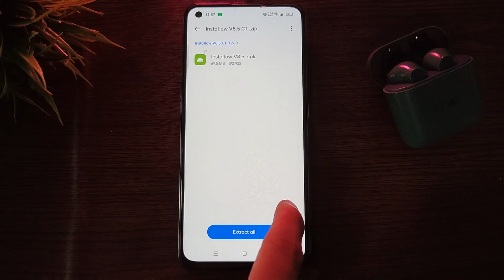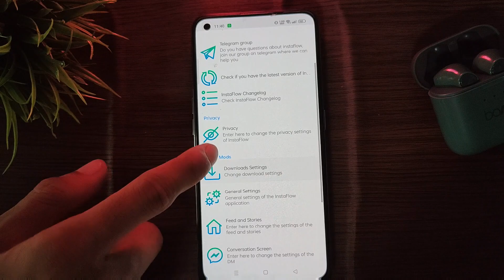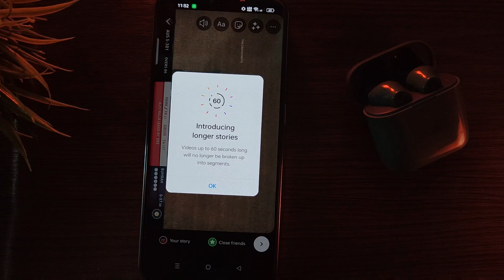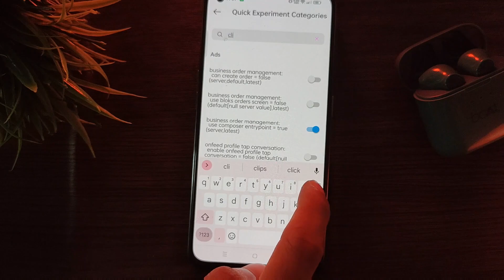iOS Instagram for Android 2023 |iOS Emojis On Android | iOS fonts for instagram | Round edge Story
iOS Instagram for Android 2023 |iOS Emojis On Android | iOS fonts for instagram | Round edge Story instaFlow Tutorial 💛

Hey Guys Aaj Ki Video Mei Aapko Batane Wala Hun 🍎 I Phone K Emojis+Fonts aur I Phone Jaisi Round Edge Story Aur 60 Second Tak Story Upload Kr Sakhte hai Bina Split Huve Ios Emojis Fotns Dono Work Karege Aur Round Edge Story Reel Pr Use Kar Sakhte hai Aur bhi Kuch Bataya hai to Video Pura End Tak Dekhna I Hope Aapko Pasand Aayga ❤️😍

🌈Much Watch

 ✅ Download Files 🗂️

ios emojis on android malayalam
ios emojis on android vivo
ios emojis on samsung
ios emojis on instagram
ios emojis on android zfont
ios emojis on oneplus
ios emojis and fonts on android
ios font on instagram story
ios font and emoji on android
ios font on android
ios font and emoji on android instagram
InstaFlow New Update
InstaFlow Tutorial v9.50
Remove Watch Full Reel
instaFlow Apk
Round Edge Story Instagram
Round Edge Story Instagram Android hindi
Share Reel Like iPhone
Ios Instagram For android
Remention Story Like iPhone
ios instagram on android 2022
 instaflow
instafollow latest version
instaflow iphone story
 iphone instagram in android
insta flow
 iphone emoji on android instagram instagram iphone emoji, instaflow new update
ios instagram, iphone emoji
ios instagram on android apk
 instafollow update
instagram iphone story
coolest tech
 iphone story instagram
 instagram round edge story
 iphone emoji in android
 instagram story round edge
 iphone emoji instagram
 insta flow new update
 instagram ios emoji
 ios emoji instagram
 ios emojis on android instagram
 iphone font for android
insta follow new version
iphone story instagram android
instagram story